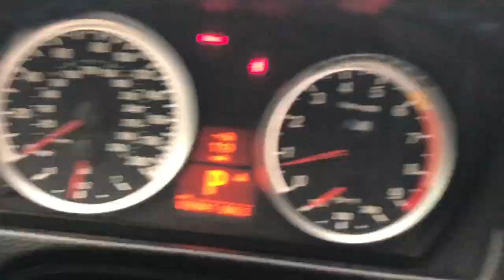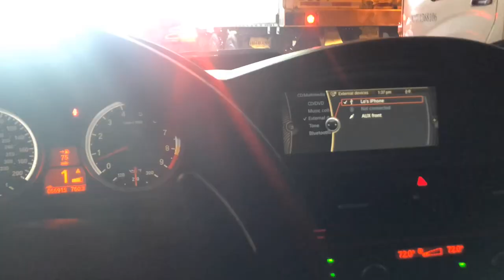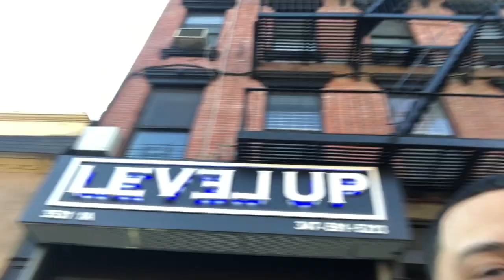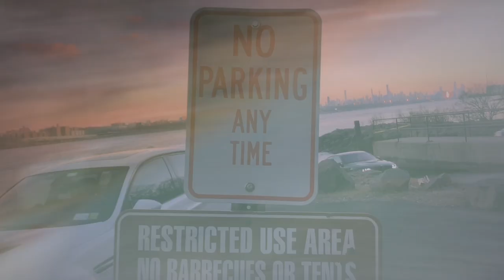E3: Wheel Alignment, Uber Inspection, Haircut, Photoshoot.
One of many eventful days.
Errands, food and friends, what better way to spend a day?!

THANK YOU GUYS FOR STICKING AROUND AND SUPPORTING ME ON ANOTHER VIDEO!